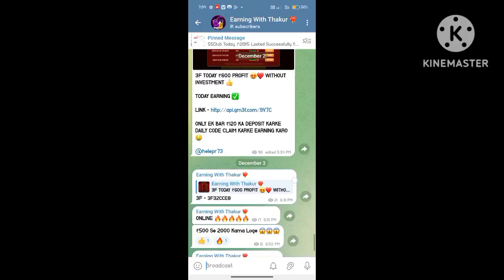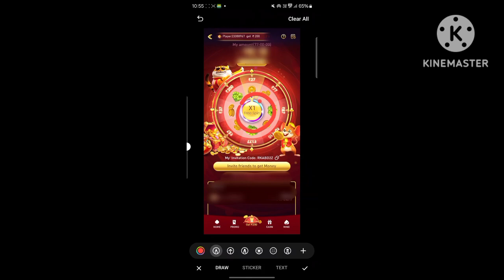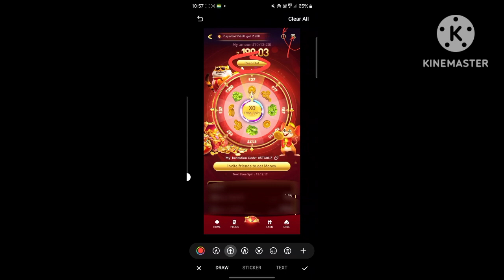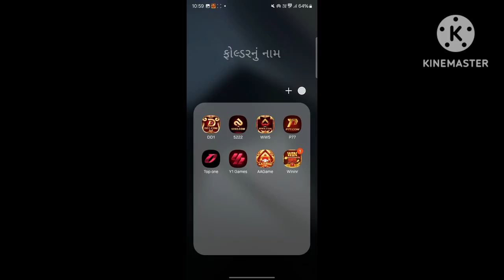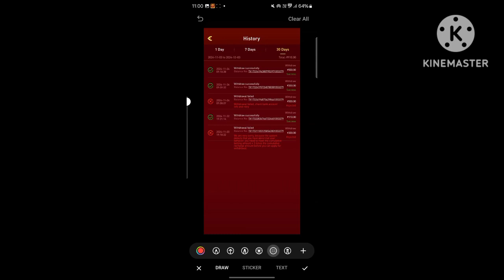BIGGEST LOOT PAR REFER ₹500 || REFER AND EARN|| WITHOUT INVESTMENT|| TODAY EARNING APP